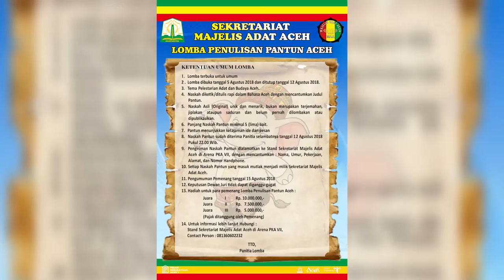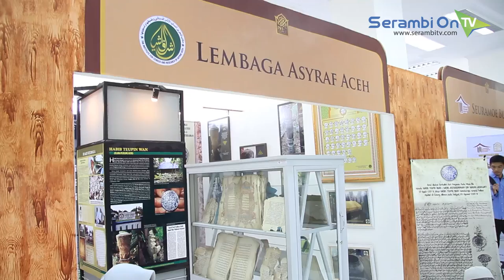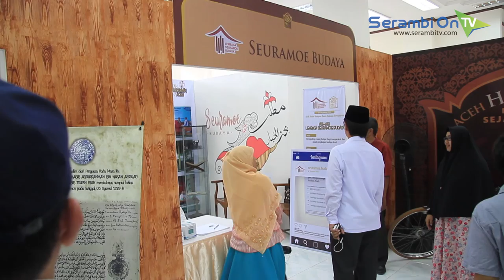Koleksi Pribadi Sejarawan Aceh Banyak Dipamerkan di Aceh History Expo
SERAMBITV.CO, BANDA ACEH - Aceh History Expo menyediakan tempat bagi para pegiat sejarah Aceh untuk memamerkan berbagai peninggalan masa Kerajaan Aceh, mulai dari koleksi pemerintah, lembaga pengkajian sejarah, hingga koleksi pribadi yang berlangsung hingga Rabu (15/8/2018).

Berbagai bukti peninggalan sebelum Kerajaan Aceh Darussalam dan sesudahnya ini bisa dilihat di gedung gedung edukasi yang berada di Kompleks Museum Aceh, dekat Meuligoe (Pendopo) Gubernur Aceh.

Cisah, MAPESA, Pedir Museum, Sayed Art, The Hasan Tiro Centre, Pukat, Rumoh Manuskrip Aceh, Lembaga Asyraf Aceh, Glamour Pro adalah di antara lembaga-lembaga yang memamerkan koleksi, hasil penelitian, dan berbagai benda peninggalan Kerajaan Aceh masa lalu.

Seperti di stand Rumoh Manuskrip Aceh yang berada di lantai dua, menampilkan sejumlah karya agung dari ulama lintas zaman dan termasyhur di Aceh pada abad ke 17.

Beberapa manuskrip karya agung dari ulama lintas zaman ini di antaranya; Bustan Al Salatin, Sirat Al Mustaqim karya Syekh Nuruddin Ar Raniry, Mir'at Ath-Thullab dan Turjaman Al Mustafid karya Syekh Abdurrauf As Singkili.